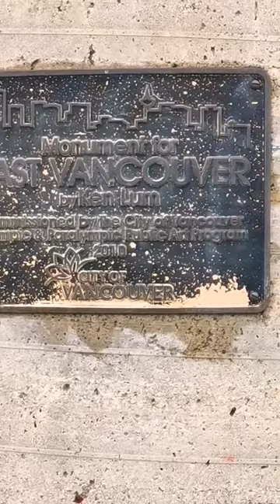Vlogging | Walk in East Vancouver | EastVan | WalkWithMe | 4/21/23